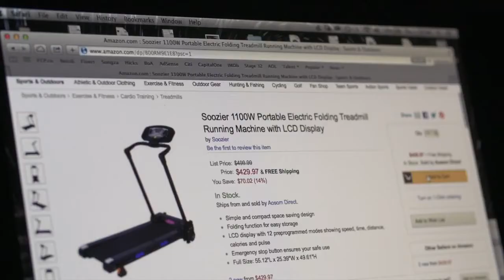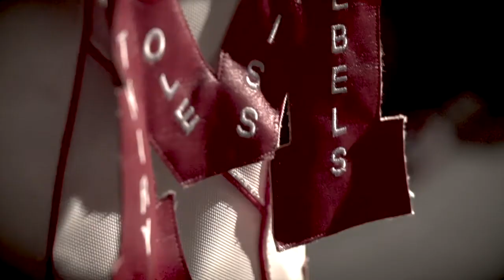GT Media Group Reel HD